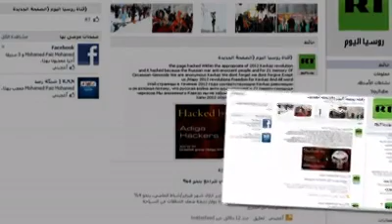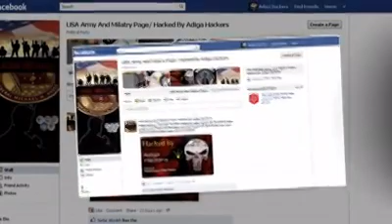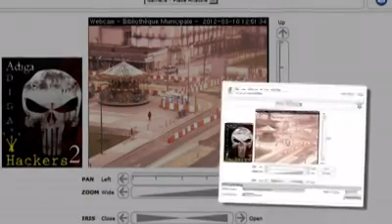See Adiga Hackers Attacks And Members2012